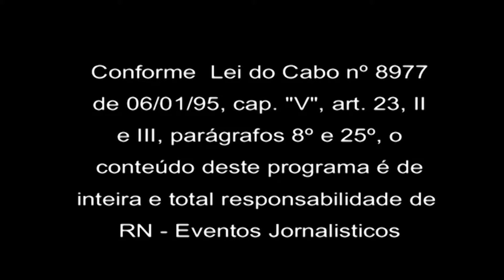Apoiadores e Parceiros do Momento Jurídico destacam cenário atual (07-05-2020)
Programa Momento Jurídico canal 20 e 520 da Net